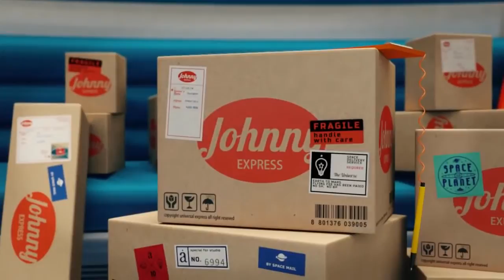Johnny Express - Short Animated Movie (HD Print)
Johnny is a Space Delivery Man who travels to different planets to deliver packages. Johnny is lazy and his only desire is to sleep in his autopilot spaceship. when the spaceship arrives at the destination, all he has to do is simply deliver the box. However, it never goes as planned. Johnny encounters strange and bizarre planets and always seems to cause trouble on his delivery route.